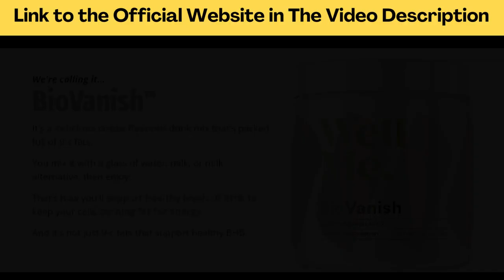WellMe BioVanish ((⚠️HIDDEN TRUTH⚠️)) Biovanish Review - BIOVANISH WEIGHT LOSS - BIOVANISH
WellMe BioVanish is a groundbreaking weight loss solution doctors and health experts developed. It is specifically designed to support healthy levels of beta-hydroxybutyric acid (BHB) in the body, which is crucial for efficient fat-burning. Unlike traditional weight loss methods that focus on calorie counting or boosting metabolism, BioVanish utilizes a unique approach known as the Dairy Farm Weight Loss Method. This method harnesses the power of 9-c fats, special fat molecules found in raw dairy products, to stimulate the production of BHB and promote the breakdown of fat for energy.
If you are considering taking any supplement, consulting with a healthcare professional, such as a doctor or registered dietitian is a good idea. They can offer personalized advice based on your specific health needs and concerns.
WellMe BioVanish contains a proprietary blend of ingredients that have been carefully selected for their ability to promote BHB production. The key ingredient in BioVanish is a top-quality coconut extract that is rich in 9-c fats. Research conducted at the University of Auckland Nutrition Center has shown that 9-c fats significantly impact BHB production, surpassing the effects of a strict keto diet.
Additionally, BioVanish incorporates other doctor-selected ingredients such as L-theanine and a B-Vitamin blend. L-theanine, an amino acid extracted from the tea plant, works synergistically with BHB to enhance fat burning. As indicated by a study published in the medical journal Nutrients, the B-vitamin blend has been shown to reduce the likelihood of being overweight.